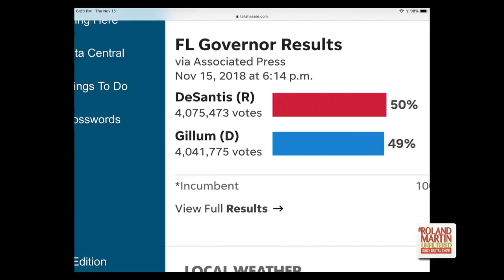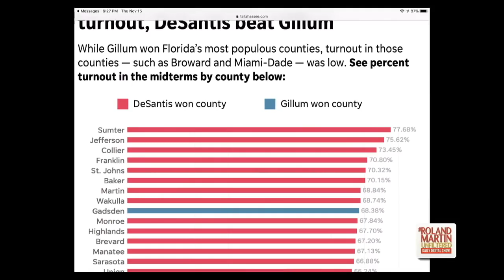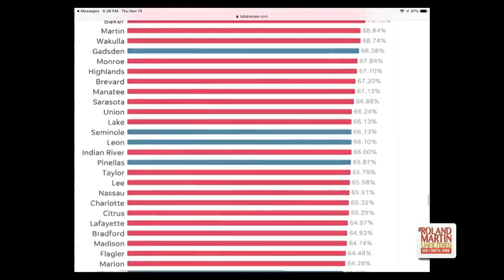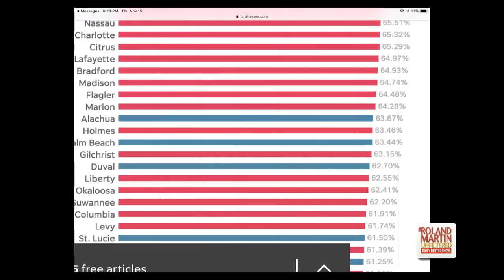11.15.18 RolandMartinUnfiltered: Mike Espy talks about his Senate race; Gillum loses in Florida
11.15.18 RolandMartinUnfiltered: Mike Espy talks about his Senate race; Gillum loses in Florida; Derrick Johnson talks about new civil rights report